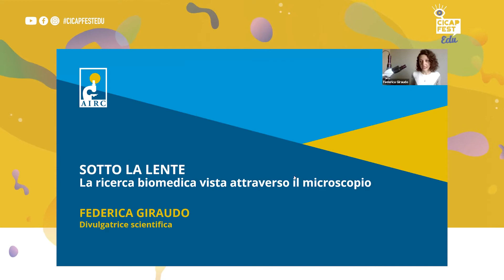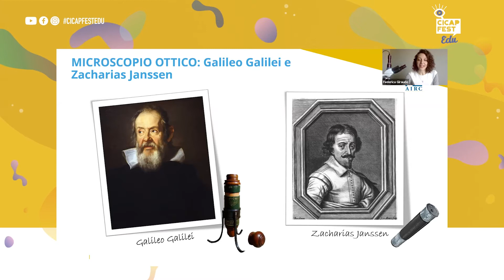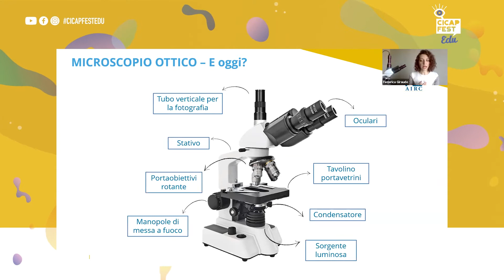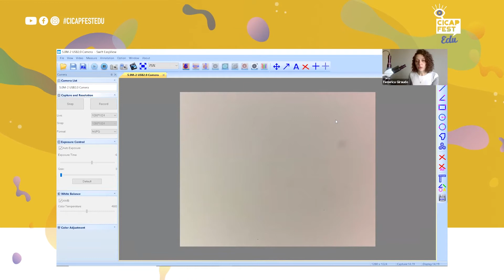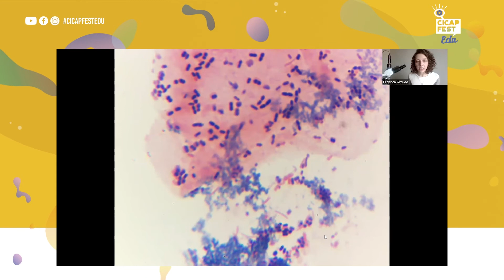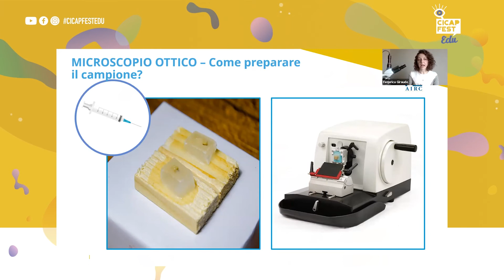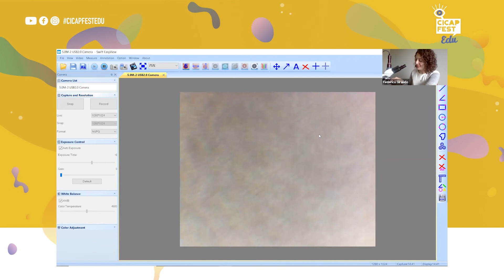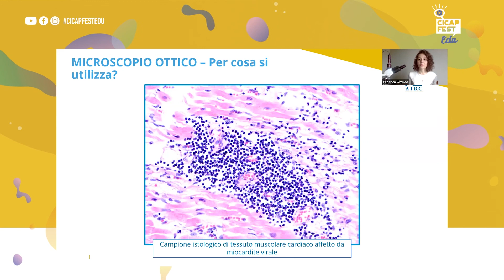SOTTO LA LENTE. La ricerca biomedica vista attraverso il microscopio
A cura di Fondazione AIRC per la Ricerca sul Cancro

Con Federica Giraudo

Per la classe terza della scuola secondaria di primo grado e tutte le classi della scuola secondaria di secondo grado.

Vi siete mai domandati cosa succede all’interno dei laboratori di ricerca? Come vengono preparati gli esperimenti che possono portare a grandi scoperte e quali strumenti vengono usati quotidianamente da ricercatori e ricercatrici? In questa attività interattiva proveremo a rispondere a queste domande, utilizzando insieme uno degli strumenti fondamentali per la ricerca biomedica (e non solo!): il microscopio. Da quando - tra il XVI e il XVII secolo - sono stati introdotti i primi modelli di microscopio, gli scienziati e le scienziate hanno potuto cambiare prospettiva e osservare più da vicino il mondo che li circonda: ciò che prima sembrava invisibile, è diventato osservabile. Ma da quali componenti è formato? Come viene utilizzato in ricerca? E soprattutto: cosa possiamo osservare con questo strumento? Dalla scelta del campione alla preparazione del vetrino, dall’osservazione al microscopio al confronto tra tessuti: aguzzate la vista e preparatevi a vestire i panni del ricercatore per un giorno.